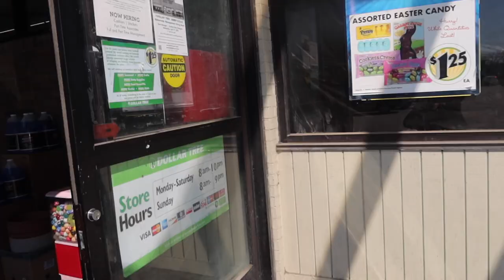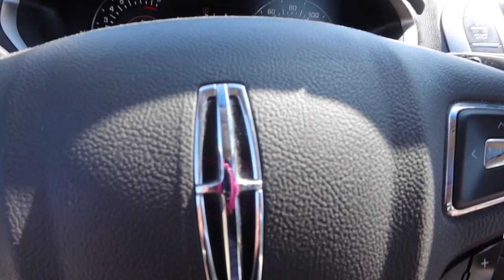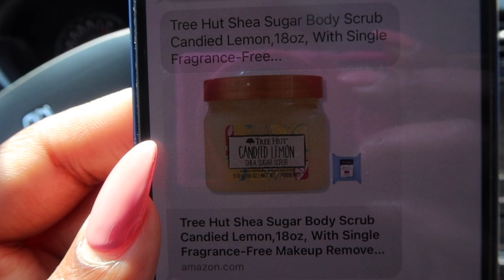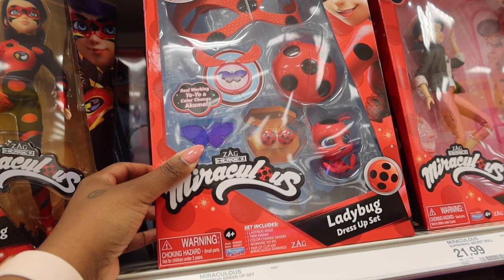VLOG| SHOPPING FOR EASTER BASKETS AT TARGET AND DOLLAR TREE + ARBY'S FOR LUNCH :)| BRITTANY JASMINE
LOCATION- MICHIGAN
AGE-32
ETHNICITY-BLACK
CAMERA USED-CANNON G7X MARK iii
EDITING- iMOVIE